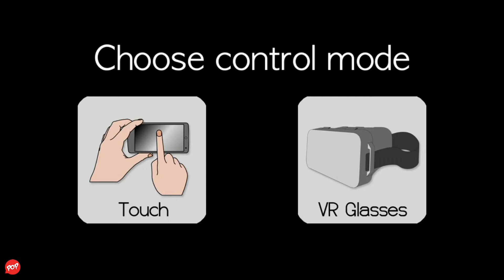Funfair VR Shooter / Cardboard VR Shooter - A 3D VR Roller + shooting for Google Cardboard.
This game come in different name for different platform Funfair VR Shooter on Android and  Cardboard VR Shooter on iOS. You are in a roller ride and have to shoot the target along the way.

Put your VR glasses on, choose your gun, jump on the ghost train and fight classical funfair monsters through three different levels !.

=Games Details=
Funfair VR Shooter / Cardboard VR Shooter USD0.99
By Fun Media Factory / Raul Mayor Castro

• 2VR
• 3DHolic
• 3D Private Cinema
• 3D VR Pasonomi
• 3DWorld 3D VR
• Altergaze
• Archos VR
• ANTVR
• Baofeng Mojing XD 3D
• Beenoculus
• BoboVR
• BoboVR Z4
• Cardboard Owl
• Cobra VR Viewer
• ColorCross
• Corxx VR1
• Dragonfly VRV
• Dlodlo V-One
• Dodocase P2
• DSCVR Headset
• Cmor Vr
• Deepoon V3
• Dlodlo
• DreamNext
• Elegant 3D
• EVA Vr v2
• Evomade Viewbox
• Excelvan 3D VR
• Fibrum Lite
• Fibrum Nippers
• Fibrum Pro
• Figment VR
• Freefly VR
• FOVE VR
• GLAXXES M2
• Goblin VR
• GP 3DVR
• HSTC
• Horus Lite VR
• Homido Mini
• Homido VR
• iHarbot
• IMAX 3D Intelligent
• I-mmersive GO
• ION VR
• JiDome-1
• Jobe Vr
• Lakento MVR
• Leap HD
• LeEco
• Maxbox VR
• McDonald Happy Meal VR
• Merge VR
• ME2STAR VR
• Moggles
• Nibiru VR
• Noon Vr
• Oho vr
• OneTouch Idol 4S VR
• OPTO
• Phenomec VR
• Pico 1 3D VR
• Pinc
• Pockeyes
• Powis ViewR 2.0
• Razer OSVR
• Refugio 3D
• Ritech 3D
• Snail VR
• Storm
• Storm Android
• Storm iPhone 6s/Plus
• Storm 2
• Storm 4
• SVR Glass
• Tera VR Box
• Tendak
• Universal2Go
• VR Case
• VR Cups
• VRizzmo Volt
• VR Box / VR Box 2.0 / VR Box V3
• VR Max
• VRoid
• VR Smartview
• VR Seen
• VR Shinecon
• VR Storm
• VRUK
• ViewMaster VR
• VRTRIA
• VR View-Master
• VRTX One
• Wearality
• WeareVR ET1
• Zoetrope VR Headset